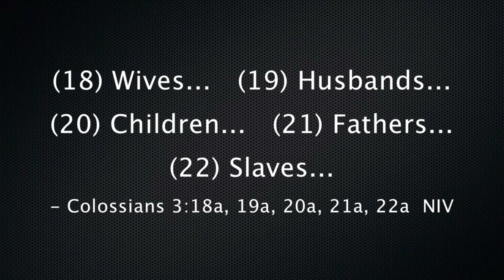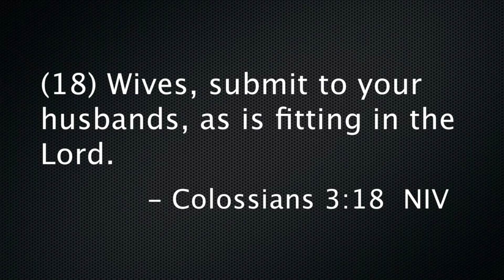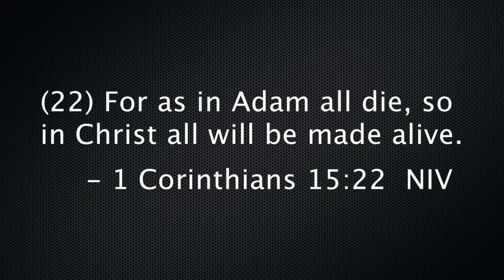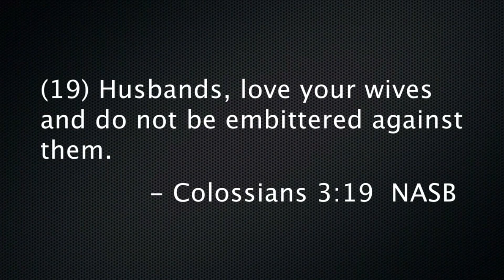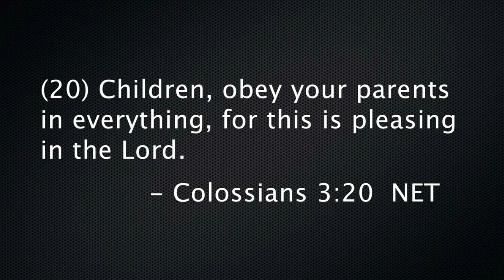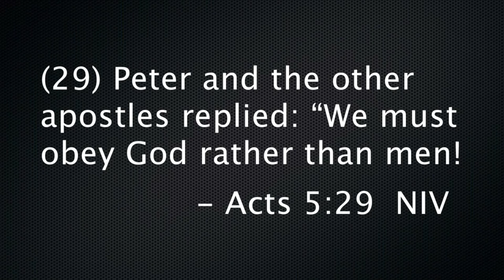Submission in Christ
In this teaching from 2011, John Schoenheit talks about submission in Christ and obeying the Lord.